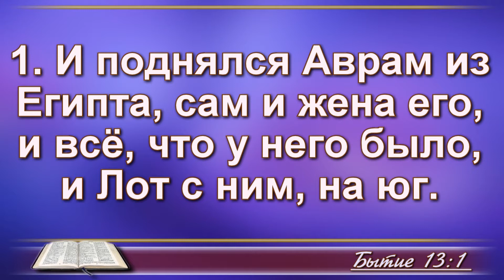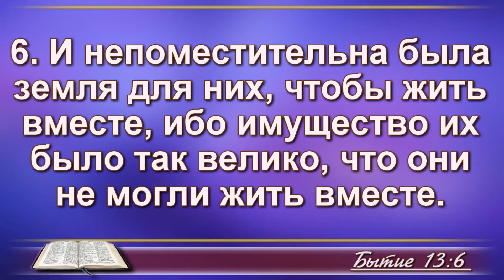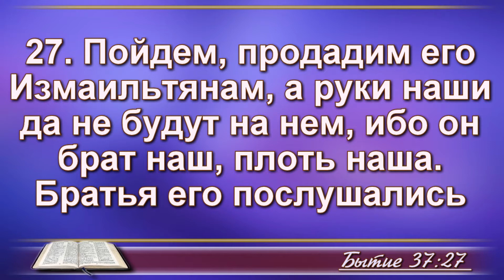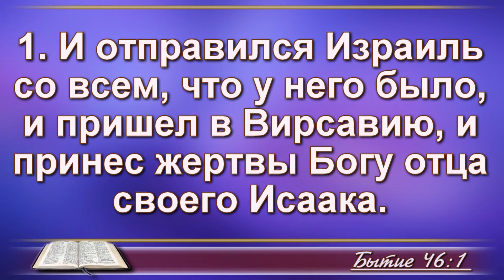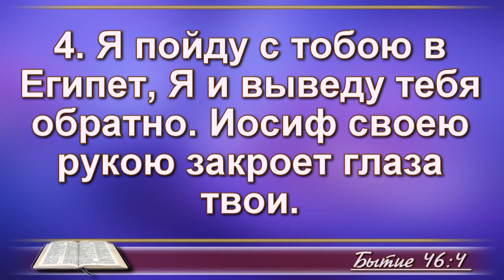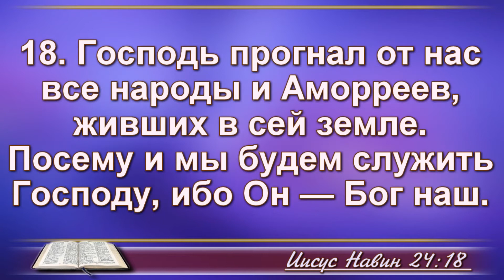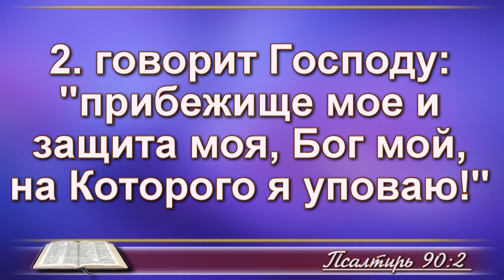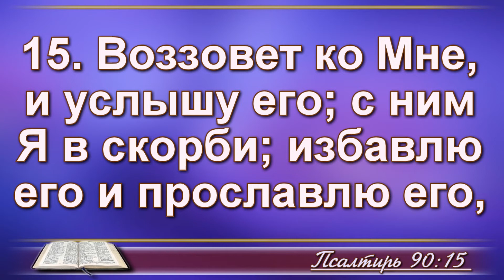Египет- место Божьего покрова или дом рабства? 21.10.18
Проповедует пастор церкви "Еммануил" (Каменское, Украина) Владислав Караул.